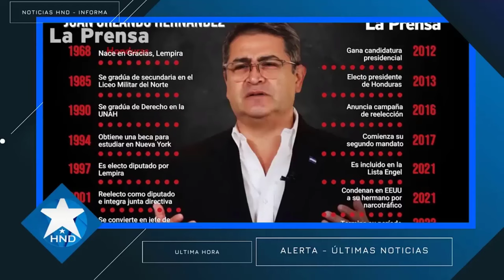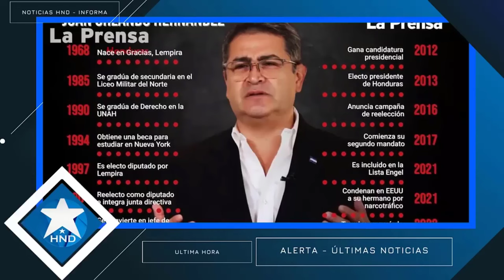Noticias Honduras 27 de noviembre2023, Ultimas Noticias Honduras 27 de noviembre2023, HONDURAS HOY